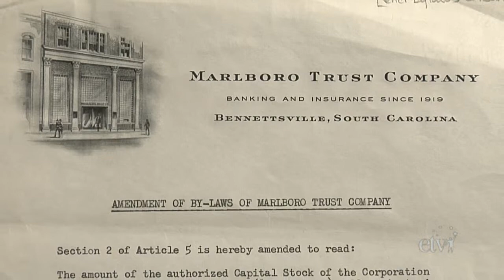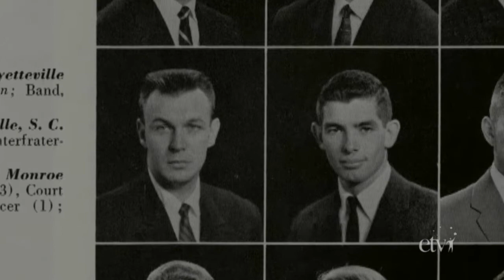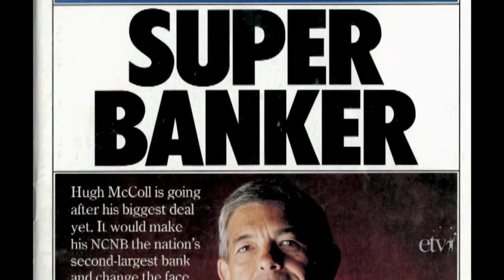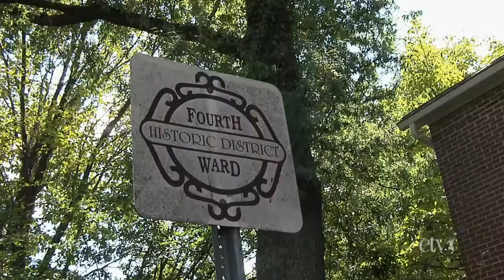Hugh Leon McColl Jr.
At the age of fourteen, Hugh Leon McColl Jr. learned double entry book-keeping while working at his father's cotton company. This skill would prepare him for a career in banking and would lead McColl to found the first coast to coast super-bank, Bank Of America.
Hugh Leon McColl Jr. was the driving force behind the creation of the first coast to coast super-bank, Bank Of America.